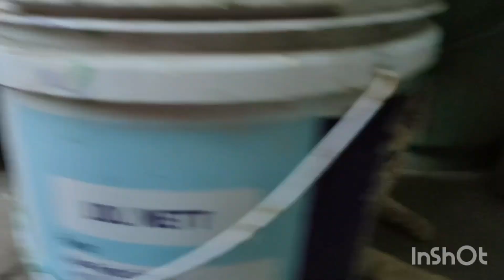petlover petsvlog pet pets catlovers catvideos cats cat catlover Cats#